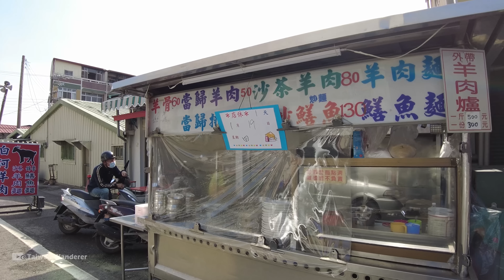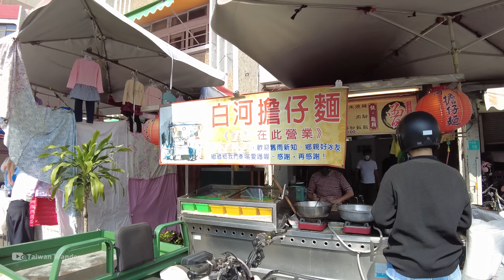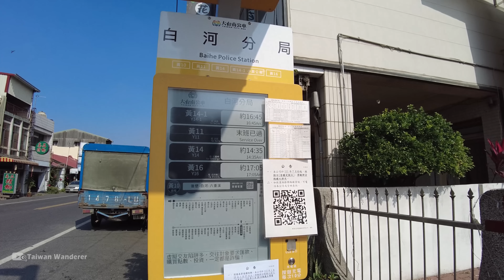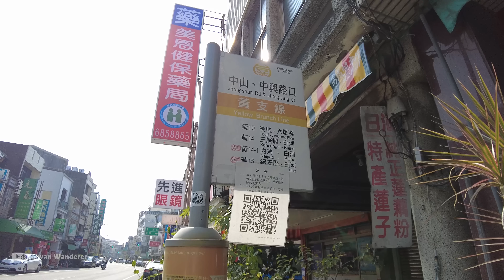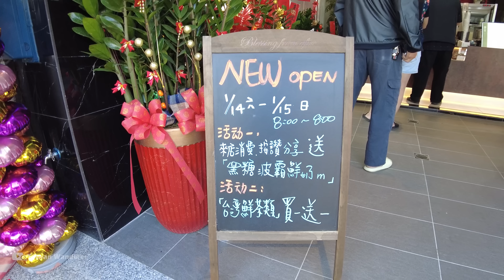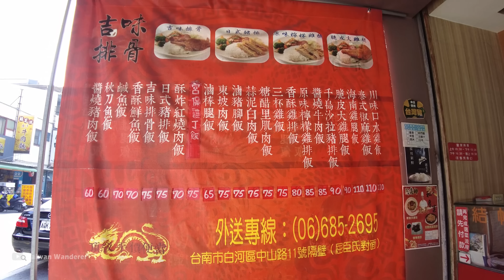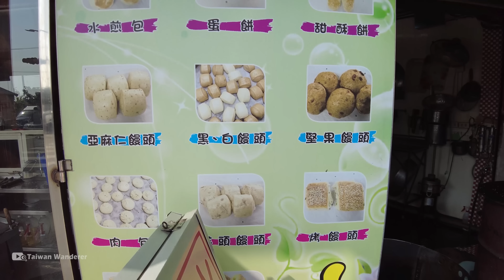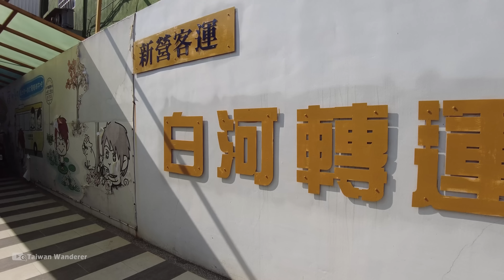Tainan／台南白河商圈散步 Baihe District Shopping Area 去關子嶺溫泉前先逛白河街區吧！白河轉運站→白河市場與福安宮大廟／Taiwan Walking Tour台湾旅行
【4K】Tainan Walk／Walk around Baihe District Shopping Area: from Singing Bus Baihe Station via Baihe Public Retail Market to Baihe Fuan Temple. 台南市白河區，前身為台南縣白河鎮 (舊名「店仔口」)，位於台南市的東北部，目前人口約有26000人，同時屬於新營生活圈及嘉義生活圈 (距離嘉義市僅30分鐘車程，這次是從嘉義市租機車前來)。白河區是知名的「關子嶺溫泉」所在城鎮 (距離市區約10公里)，也是台灣有名的蓮花、蓮子產地，與桃園市觀音區為台灣兩大「蓮鄉」，觀光地位相當重要。去風景區觀光前，先來白河街區繁榮商圈走走，感受一下這裡的市井日常吧！／台灣 台湾 臺灣 대만 Taiwan Walking Tour 台湾旅行

★時間戳記 (Time Stamps)：
00:00 Singing Bus Baihe Station 新營客運 白河轉運站
00:28 Guotai Rd. 國泰路
01:17 Jhongshan Rd. 中山路
04:23 Kangle Rd. 康樂路
05:57 Jhongshan Rd. 中山路
07:41 Baihe Public Retail Market 白河公有零售市場
11:38 Jhongjheng Rd. 中正路
13:13 Sinci St. 新起街
14:05 Baihe Meizhou Gong Temple 白河湄洲宮
17:25 Jhongjheng Rd. 中正路
20:20 Jhongshan Rd. 中山路
23:11 Baihe Fuan Temple 白河福安宮 (店仔口福安宮／大廟)
25:56 Baihe Police Station 白河分局
27:50 Sanmin Rd. 三民路
28:45 Jhongshan Rd. 中山路
33:17 Jhongjheng Rd. 中正路
39:15 Guotai Rd. 國泰路
41:52 Baihe Yong An Temple 白河永安宮
43:39 Guotai Rd. 國泰路
45:37 Singing Bus Baihe Station 新營客運 白河轉運站

【4K】Chiayi City／嘉義市繁華街：繞行諸羅城門舊址＆嘉義四大圓環地 Chiayi City Center（Zhuluoshan）從噴水圓環，通過文化路夜市出發
【4K】Tainan／台南新化老街「2023新化年貨大街」Xinhua Old Street（Lunar New Year Festival）停辦2年的新化年貨大街回來了
【4K】散步台南國華街 (国華街)、永樂市場 (永楽市場) Tainan Walk：Guohua Street & Yongle Market 看遍小吃美食
【4K】Tainan Walk：從神農街走到河樂廣場 (原台南中國城) Walk from Shennong Street to The Spring
【4K】Tainan Walk／台南新營商圈中午現況 Xinying District Shopping Area 臺南市新營區重要繁華街、新營第一市場
【4K】Tainan Walk：Anping Old Fort（Fort Zeelandia）＆Anping Old Street散步台南安平老街＆安平古堡

★拍攝時間 (Filmed)：星期日 (Sunday 日曜日)  12：20 PM，2023/01/15

★拍攝器材包含 (Filmed using)：
▶DJI  Pocket 2 ，有時搭配： 增廣鏡 (DJI Pocket 2 Wide-Angle Lens)、 延長桿 Extension Rod、Z軸減震增穩器 Z axis stabilizer
▶Pixel 7 Pro 手機 + DJI OM 4 手機雲台穩定器 (2023年1月後上傳之部分影片)